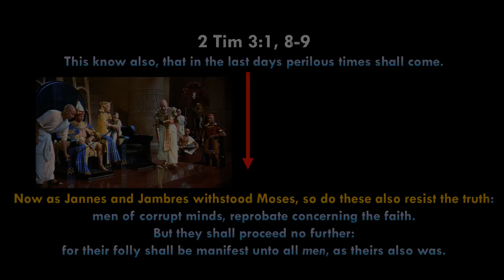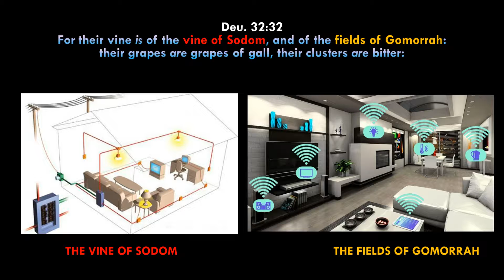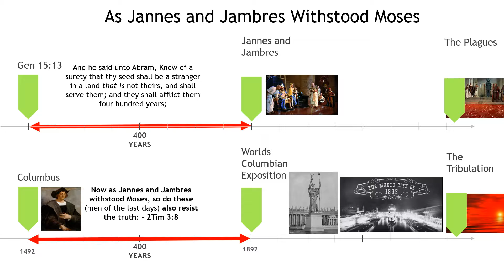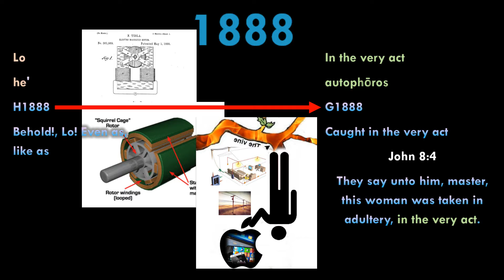The Scriptures Are Being: Fulfilled Now What?